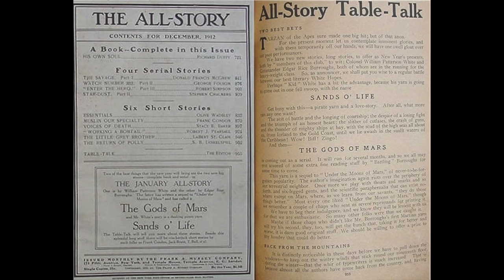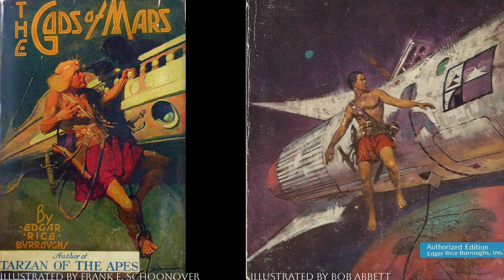ERB's sword and planetary romance - 'The Gods of Mars' - book two in the Barsoom series (Mars)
John Carter returns to Mars in a novel that reminds me of 'Indiana Jones and the Temple of Doom'.  Swords, battles, loyal companions, love and a high body count.  Strap in for another wild ride in 'The Gods of Mars' by Edgar Rice Burroughs.  Sequel to 'A Princess of Mars'.

Channel:     @vintagesf